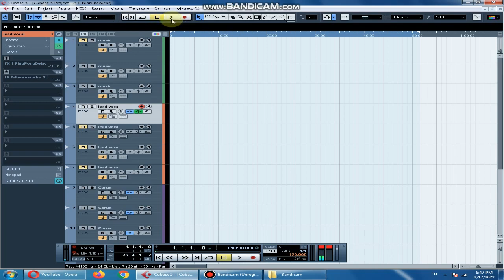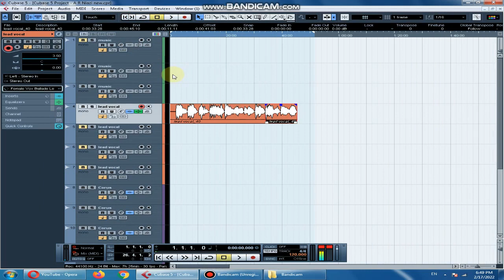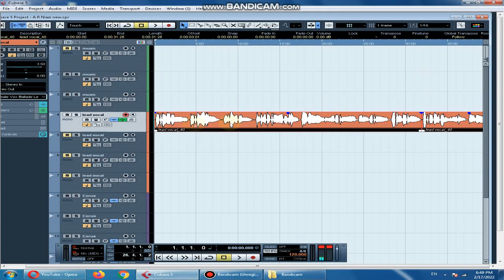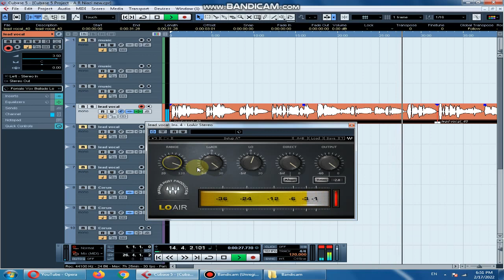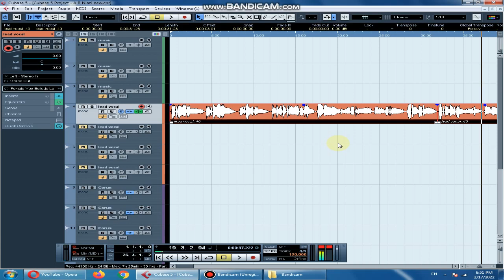How to use Waves LOAIR In Cubase 5 | Technical Arniazi